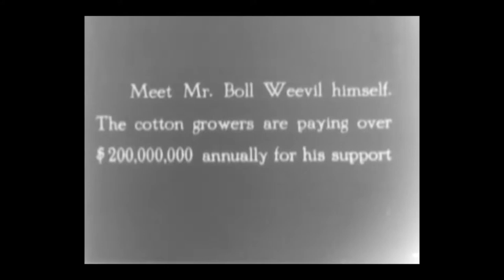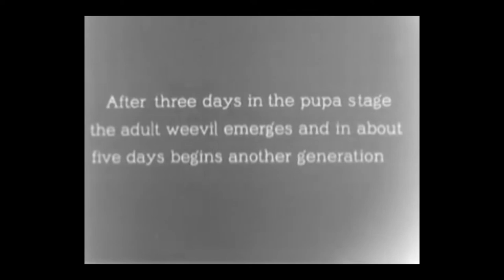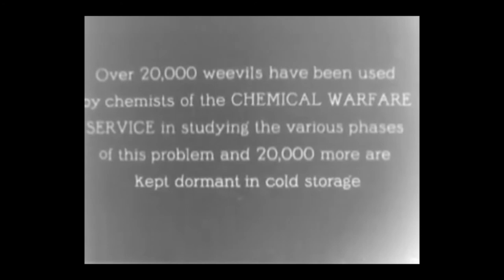"Boll Weevil"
Traditional, arranged by John and Alan Lomax. Performed by Jeremiah Walter on baritone ukulele, harmonica, banjolele, mandolin, acoustic bass, and piano. Video is from Reel 2 of "Peacetime Activities of the Chemical Warfare Service" from 1930. (National Archives and Records Administration / ARC Identifier 35566 / Local Identifier 111-M-285) Downloaded from archive.org